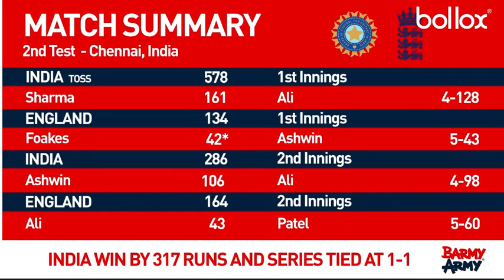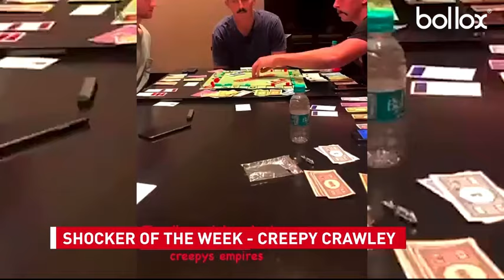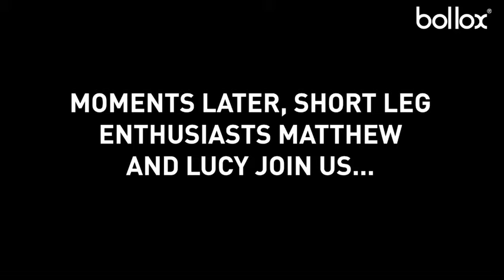OLLIE POPE SURPRISES FANS AND BUMBLE Q&A | BARMY ARMY TV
England batsman and short-leg Ollie Pope hides on a video call and surprises two superfans😲

Cricketing legend Bumble answers fans questions❓

Plus Fynn Hudson-Prentice shows around Derbyshire CC, Chorus Corner and Armchair Fanzone!